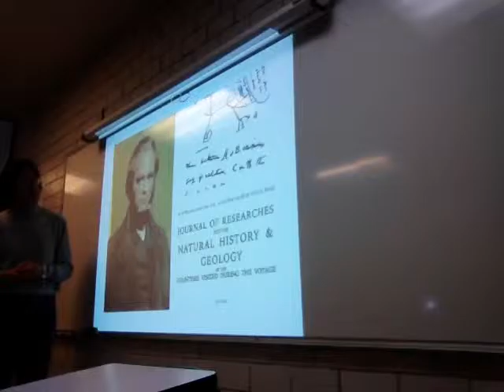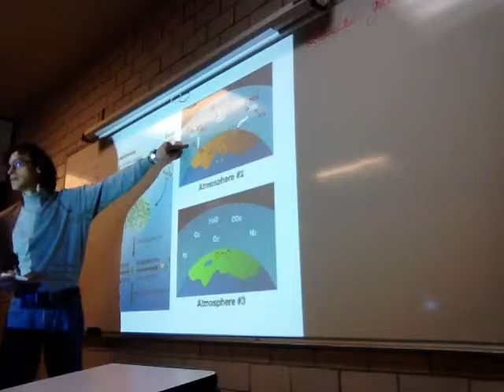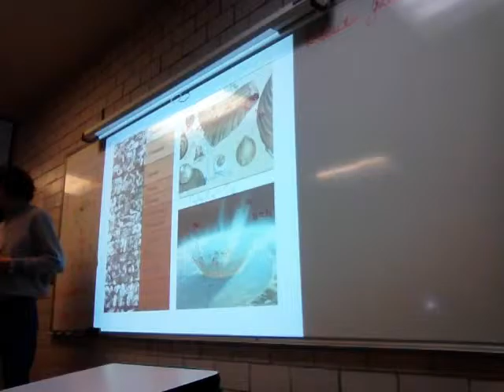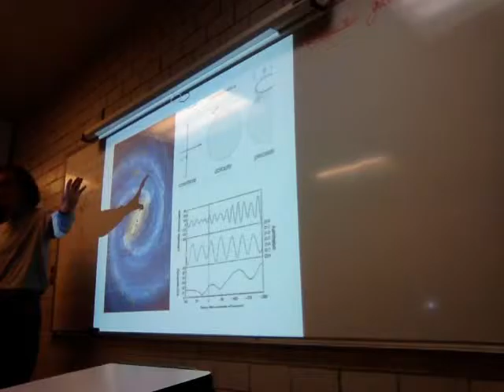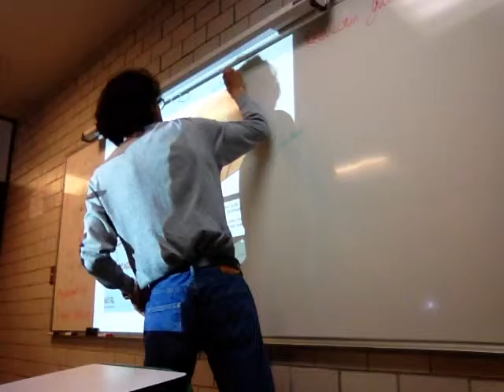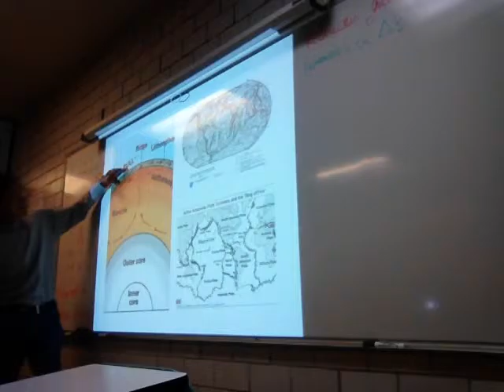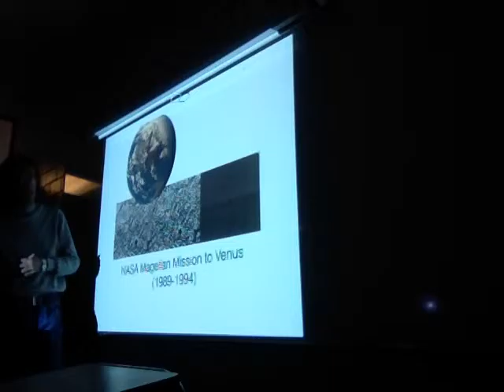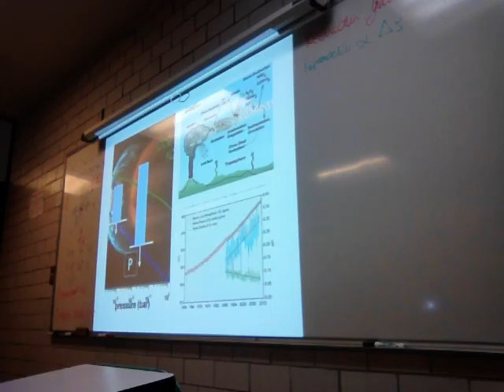Astrobiología: Evolución Biológica de la Tierra. Venus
Semana 8
7 de marzo
Sesión 15
Evolución Biológica de la Tierra. Evolución atmosférica, ciclos de Milankovitch
Venus. Fuentes de energía interna y tectónica de placas
Unidad Iztapalapa